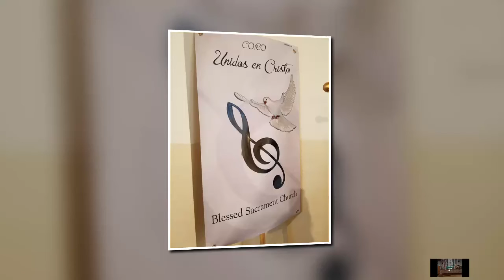Coro: Unidos en Cristo "Te Den Gracias"